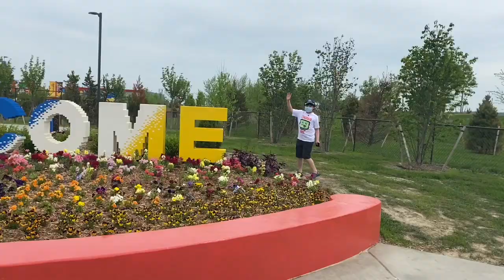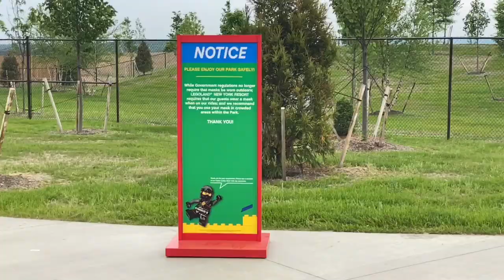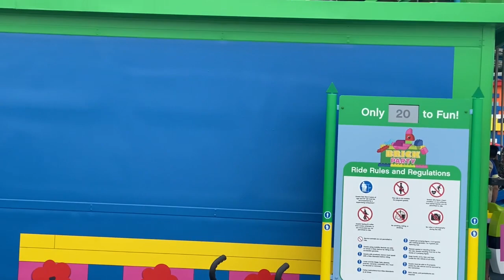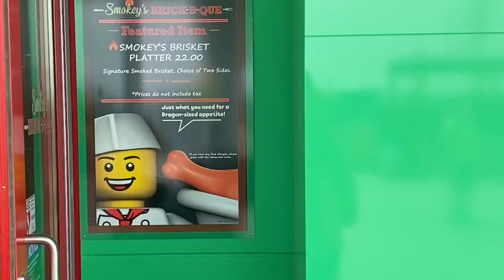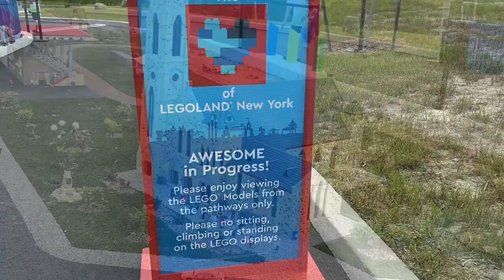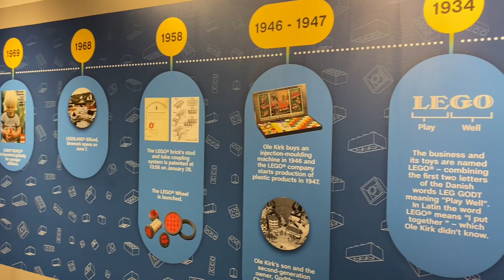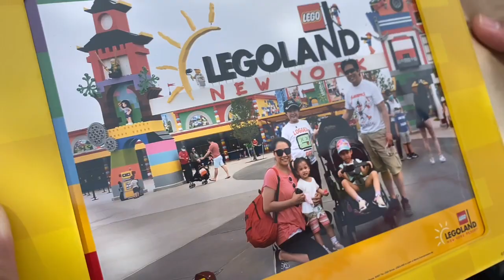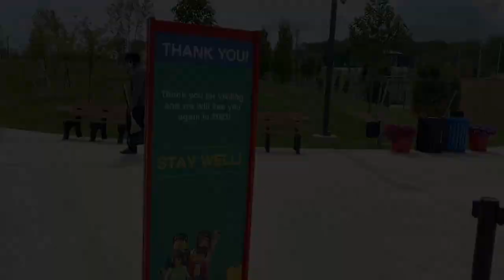Legoland New York! Behind the Brick! 1st to Play!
Our first visit to Legoland NY! Did not get to see everything that was open though! Weather got too hot for my sister! I’ll make another video when we come back!